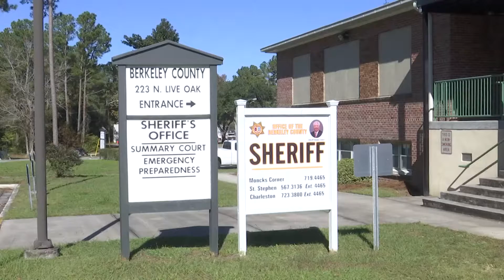Trial to begin Monday for Lowcountry jeweler accused of killing his wife